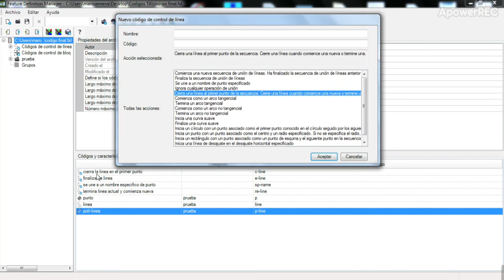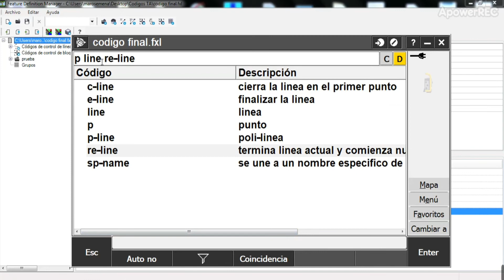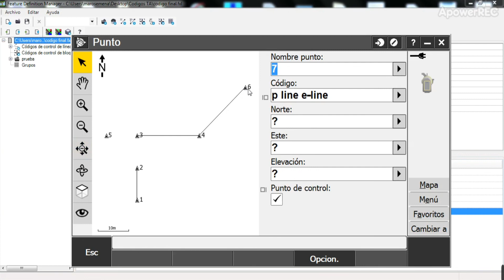Dibujo automatizado en Trimble Access (Parte 5) control de linea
En este vídeo damos continuación al tema de Trimble Access y la automatización de dibujo, en este caso con el control de lineas

Cualquier consulta a la orden, saludos y gracias por vernos.